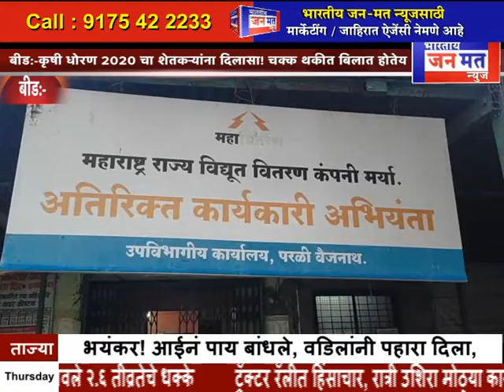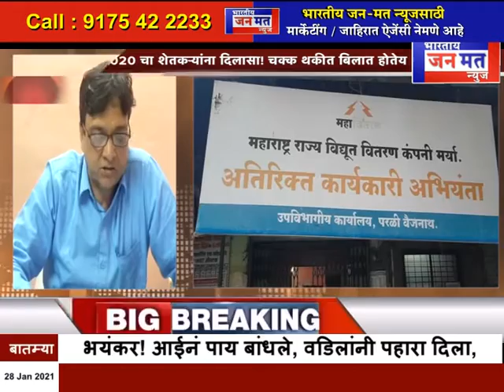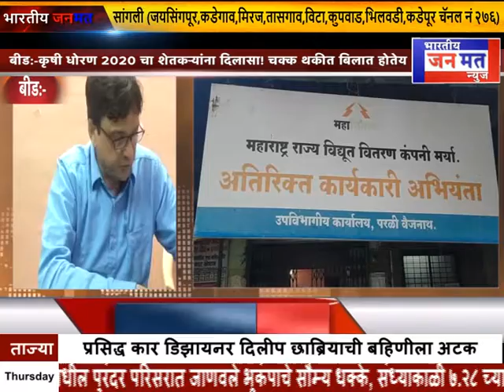बीड:-कृषी धोरण 2020 चा शेतकऱ्यांना दिलासा!चक्क थकीत बिलात होतेय 50%सूट....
हमें ट्विटर पर फॉलो करें : Bhartiya Janmat